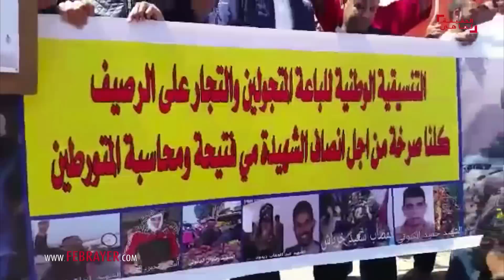أقوى لحظات وقفة طالبت بمحاكمة القايد الذي اتهم بصفع مي_فتيحة ودفعها للانتحار